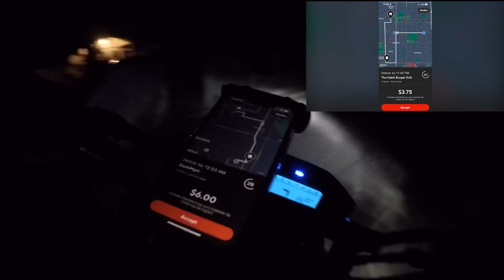DoorDash on the Grom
Ride with me as I DoorDash on the Grom.